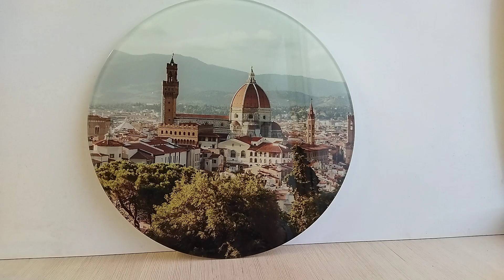Картина на стекле "Прекрасная Флоренция"